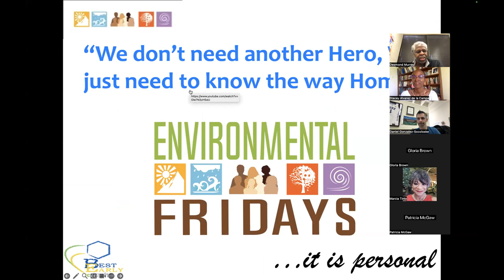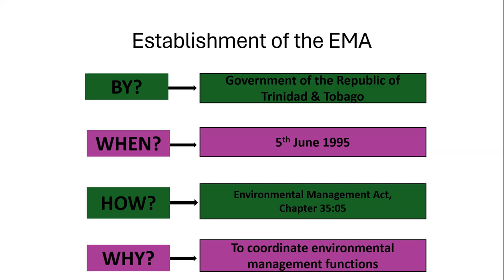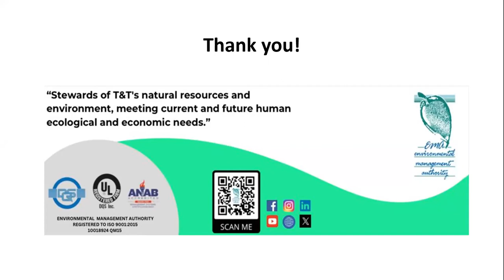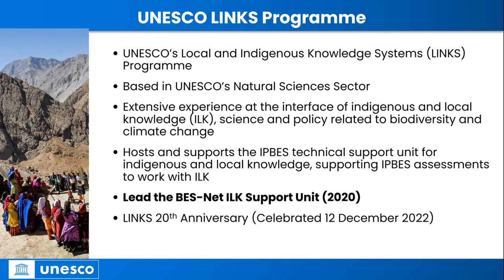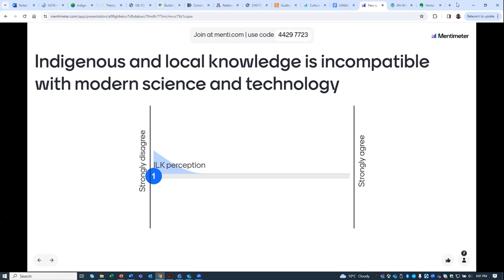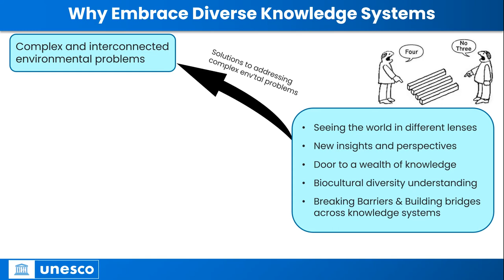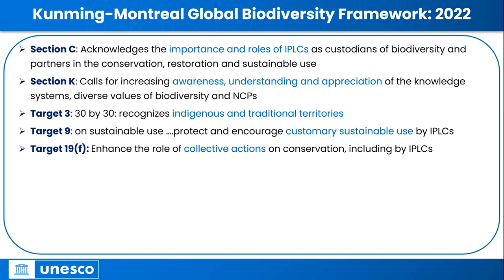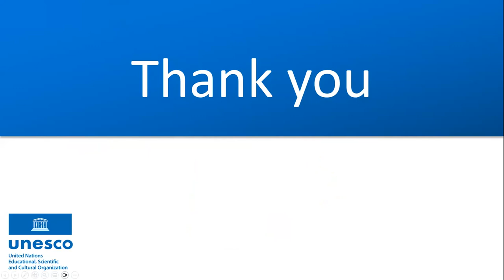Joseph Karanja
Season VI Episode 4: Environmentalism Based on Indigenous and Local Knowledge